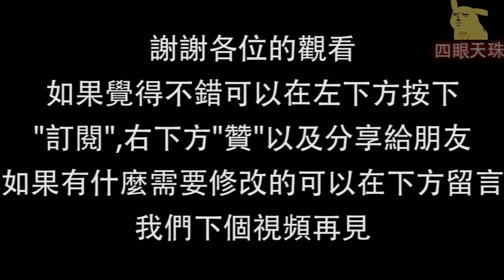如果夜王當上全世界領導者，結局會比較好嗎？？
維斯特洛大陸在人類的領導下可謂是災禍不斷，即使是如龍母雪諾這樣的賢主也未必給維斯特洛帶來了真正的自由與和平。那麼與雪諾、龍母、瑟曦、珊莎相比，夜王是不是更適合成為天下共主呢？